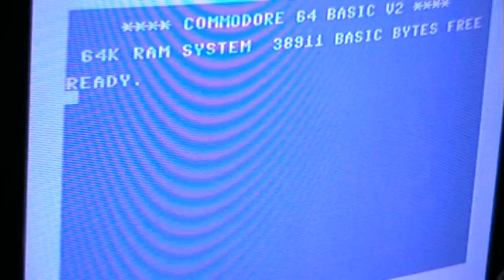Amiga30, Germany: Interview with Dave Haynie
This interview was supposed to be on the Live Stream during a break, but since there weren't too many breaks, we could not show it.

A lot of thanks again to viprinet.com for providing the infrastructure and bandwidth for the stream.